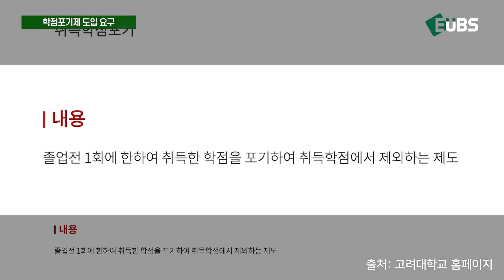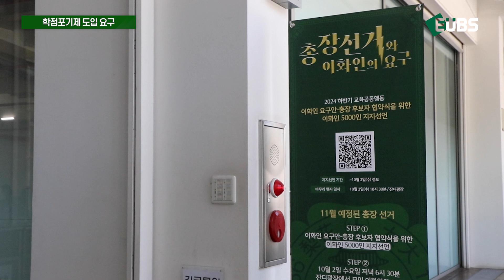[EUBS NEWS] 지울 수 있게 해달라...학점포기제 도입될까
수많은 이화인들로부터 꾸준히 요청되어왔던 '학점포기제'. 총학생회는 이번 2차 정기협의체에서 학점포기제에 대한 학생 요구사항을 전달하고 제도의 도입을 요구할 것이라고 밝혔는데요, 학점포기제 논의에 대한 모든 것을 EUBS가 취재했습니다.

제보는 EUBS!
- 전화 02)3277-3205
- 카카오톡 EUBS